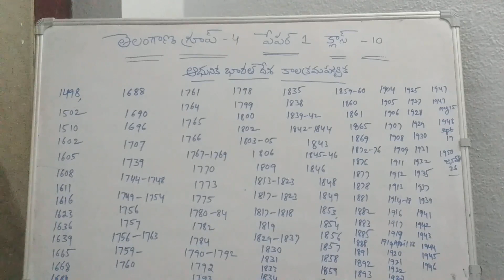తెలంగాణ గ్రూప్ 4 పేపర్ 1 క్లాస్ 10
It is useful for tspsc Exams